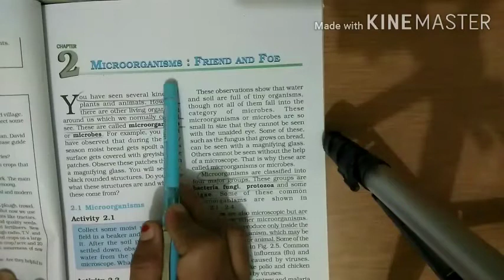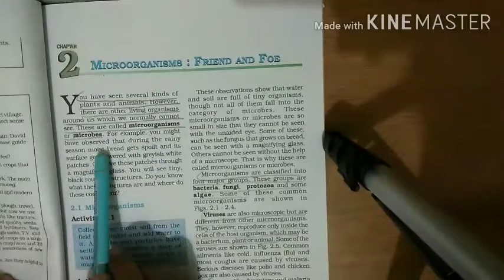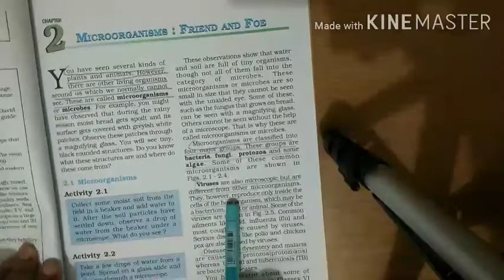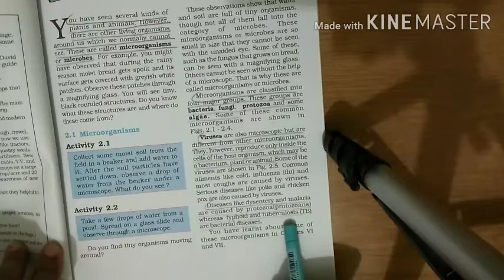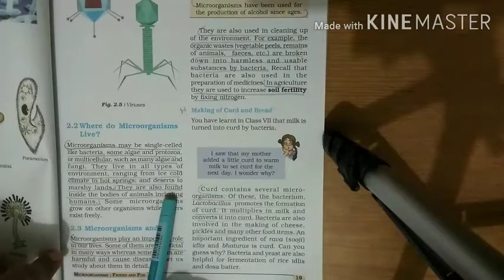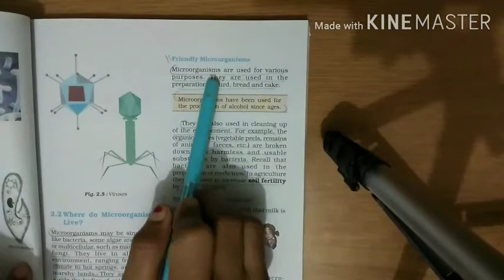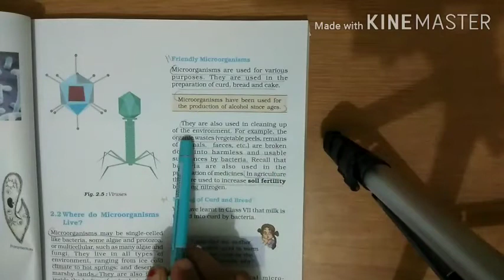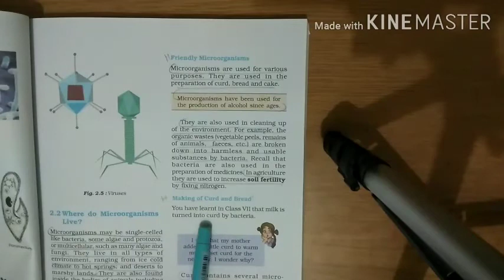class 8 sci ch-2 part -1